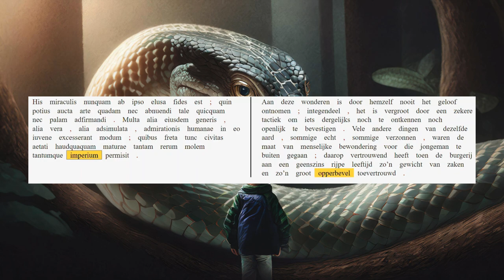AUC 26.19.8-9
Scipio geniet grote bewondering